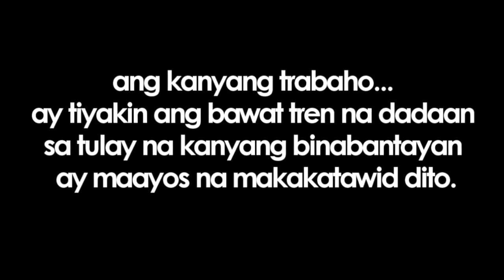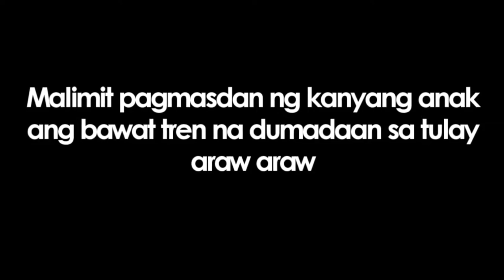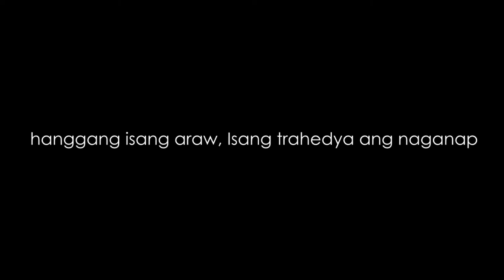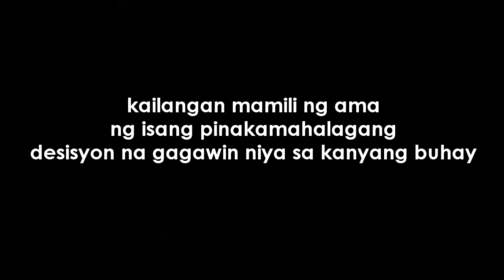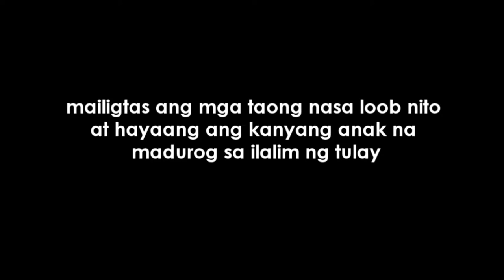Ang Dakilang Tagapag Bantay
Napakahirap sa isang ama ang mamili ng isasagip na buhay. Ang kanyang nag-iisang anak o ang buhay ng maraming tao nasa loob ng sasakyang tren.

Dito masusubok ang katatagaan ng ating loob at pananampalataya sa Dios kung ano ang mas matimbang sa atin.